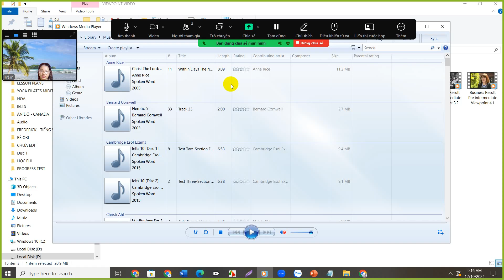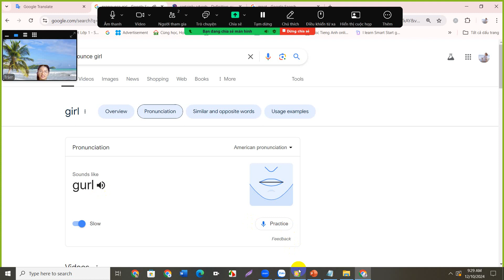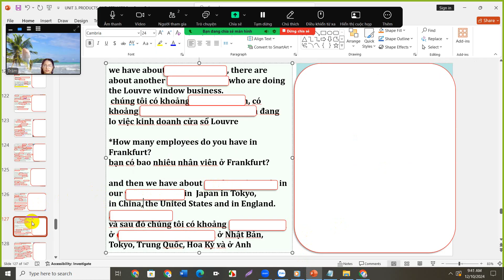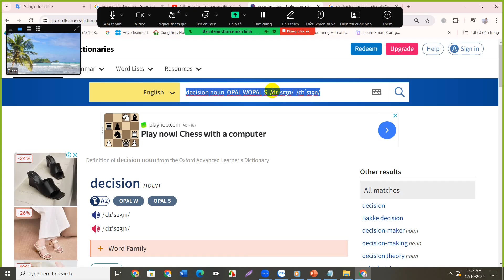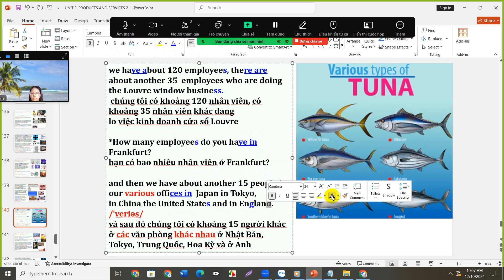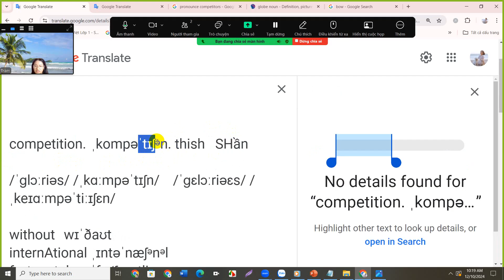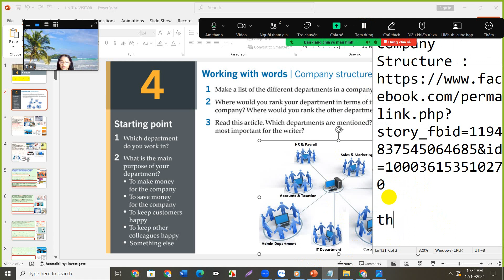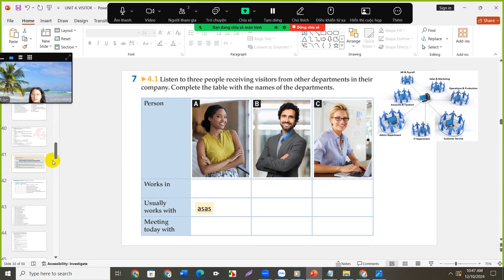BUSINESS RESULT - UNIT 3. PRODUCTS AND SERVICES - PART 7 - TIẾNG ANH THƯƠNG MẠI KINH DOANH ❤️❤️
BUSINESS RESULT - UNIT 3.  PRODUCTS AND SERVICES -
 - LEVEL A2 - PRE INTERMEDIATE - TIỀN TRUNG CẤP
- TIẾNG ANH GIAO TIẾP - CÔNG SỞ - VĂN PHÒNG ❤️❤️❤️
- TIẾNG ANH KINH DOANH THƯƠNG MẠI  ❤️❤️❤️

💜💜💜 Đăng kí học :
- tiếng Anh Kinh doanh thương mại, tiếng Anh văn phòng
 - tiếng Anh Smart Starter, luyện thi Starters, Movers, Flyers, KET, PET, tiếng Anh Trung học, Đại học, ...
 - tiếng Anh Nails, Pilates, thi quốc tịch, TOEIC, theo nhu cầu ...
từ level Pre A1, A1, A2, B1, ... - 1 kèm 1 cùng mình tại :